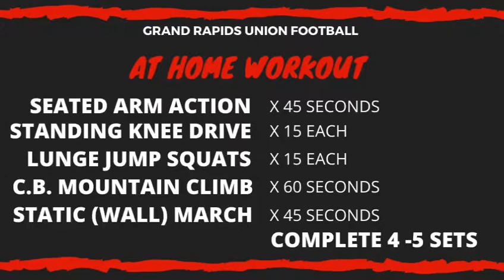GR Union Football Workout Video 3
Grand Rapids Union Football Workout Video